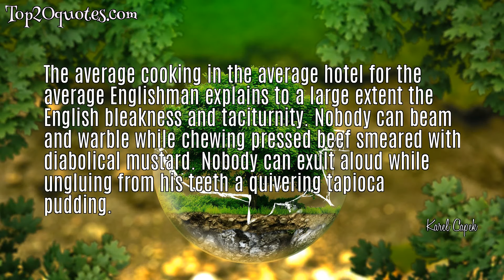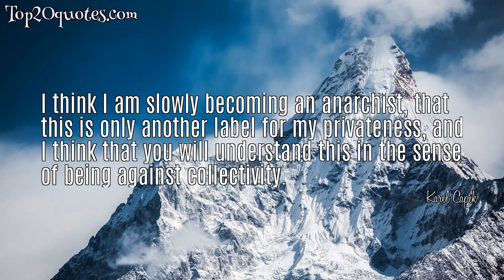🌊 Top 5 Famous Quotes of Karel Capek - Writer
Top 5 Famous Quotes of Karel Capek:
 ◎ The average cooking in the average hotel for the average Englishman explains to a large extent the English bleakness and taciturnity. Nobody can beam and warble while chewing pressed beef smeared with diabolical mustard. Nobody can exult aloud while ungluing from his teeth a quivering tapioca pudding.
 ◎ Nothing is stranger to man than his own image.
 ◎ The sole perfection which modern civilization attains is a mechanical one; machines are splendid and flawless, but the life which serves them or is served by them, is neither superb nor brilliant, nor more perfect nor more graceful; nor is the work of the machines perfect; only they, the machines, are like gods.
 ◎ Robots do not hold on to life. They can't. They have nothing to hold on with - no soul, no instinct. Grass has more will to live than they do.
 ◎ I think I am slowly becoming an anarchist, that this is only another label for my privateness, and I think that you will understand this in the sense of being against collectivity.
🖎 Author: Karel Capek
♛ Career: Writer
📅 Life: January 9, 1890 - December 25, 1938